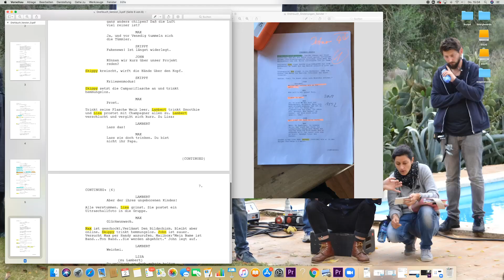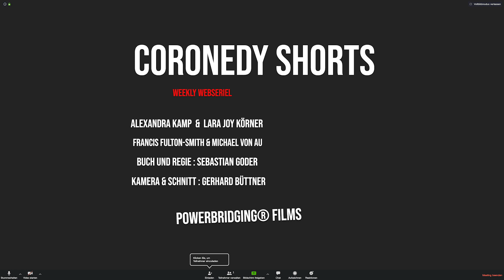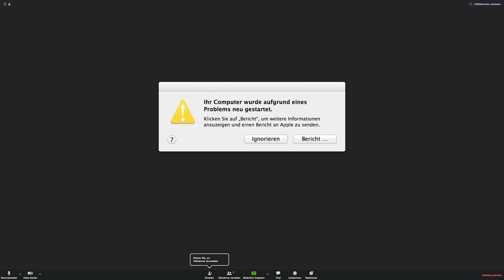"Coronedy Shorts" Trailer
Trailer zur Web-Serie "Coronedy Shorts". Ein Experiment von Schauspielern trotz des Lockdowns gemeinsam zu drehen um Freude und Spaß in Zeiten der allgemeinen Ungewissheit zu verbreiten. Die Darsteller: Francis Fulton-Smith, Alexandra Kamp, Michael von Au, Lara Joy Körner. Idee und Regie: Sebastian Goder. Schnitt/Kamera: Gerhard Büttner